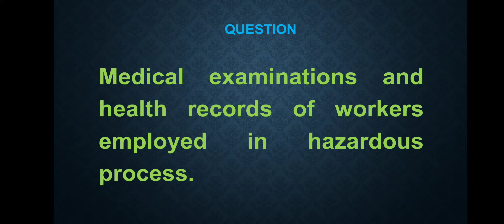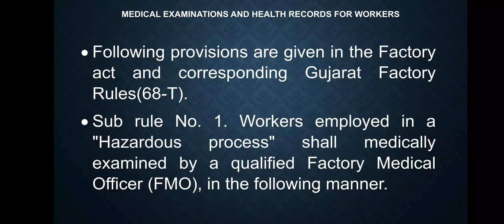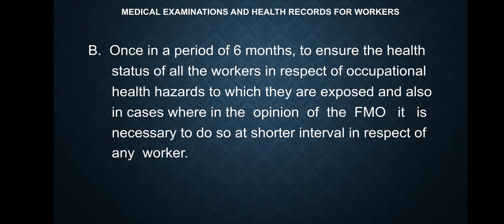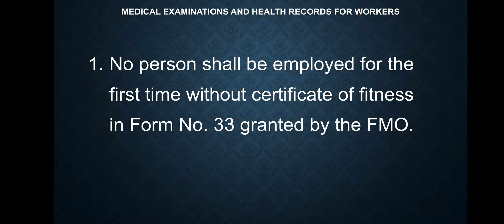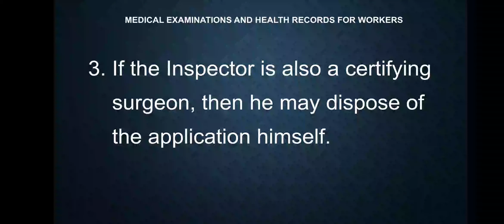Medical Examinations and Health Records for Workers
Medical Examinations and Health Records for Workers | Medical examinations and health records of workers employed in hazardous process | PDIS | ADIS | Industrial safety | Safety in Chemical Industries